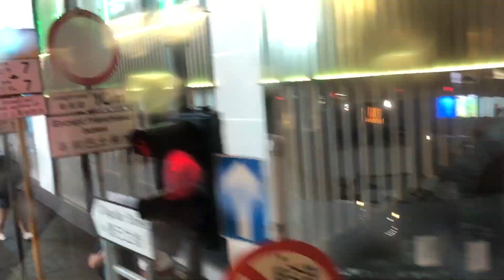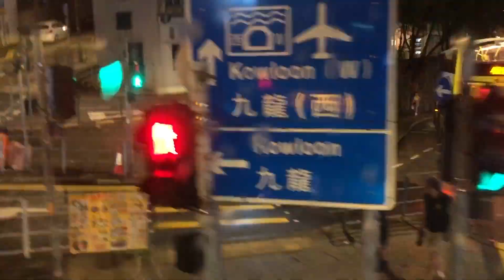Bus ride, Admiralty to Rob1nson Road, typhoon signal 3, 20230716, played at 2x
Bus ride, Admiralty to Robinson Road, typhoon signal 3, 20230716, played at 2x

I am licensed by Apple, Inc. to use “It’s a trip” which is provided in the iMovie App from Apple, Inc.